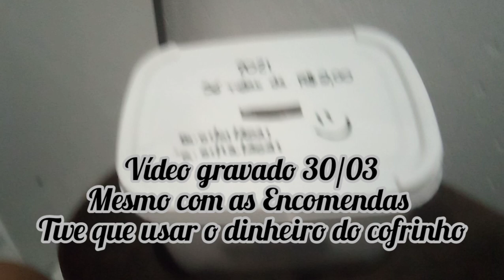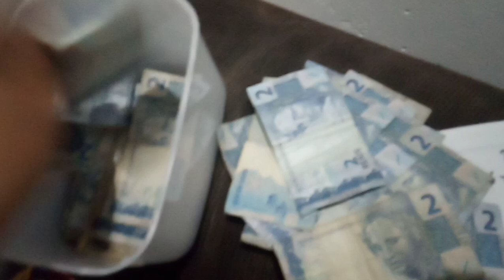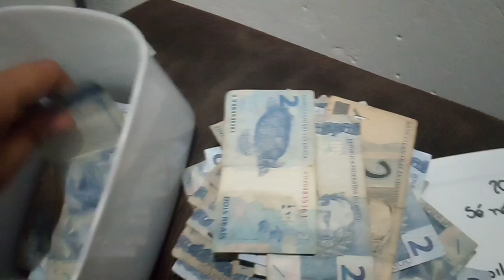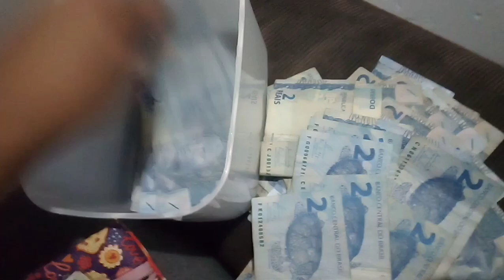ABRINDO MEU COFRINHO - JUNTEI SÓ NOTAS DE $2 POR 3 MESES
Olá pessoal, tudo bem? me chamo Alcione tenho 27 anos, casada, mãe do Arthur, formada em ciências contábeis, já trabalhei fora por muitos anos, sempre fiz doces desde os 10 anos de idade, sempre como renda extra, após nascimento do meu filho Arthur decidi empreender com o que já fazia e me redescobri na confeitaria, hoje estou em busca do meu lugar ao sol como confeiteira(pois amo o que faço), sempre  aprimorando e buscando novidades, é isso que quero trazer para vocês uma rotina real de uma mãe mulher e empreendedora, que sonha alto, mas que não come o pão da preguiça, se puder se inscreva no canal, curte compartilha e comente sempre :)

ainda não tem maquina de cartão? compare e compre pelo meu link, e não perca mais nenhuma venda:

Oferta imperdível: sua 1ª maquininha SumUp tem desconto e outras vantagens exclusivas! Peça já

caso queira contribuir com o canal:
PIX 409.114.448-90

Me acompanhe também pelo Instagram/ PARCERIAS DIVULGAÇÕES ETC chame no direct dos instagram: